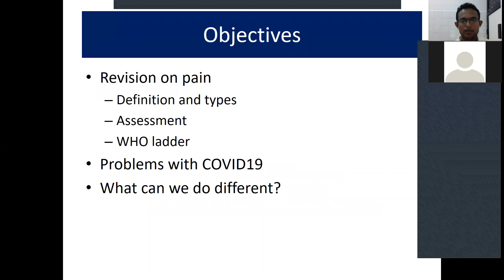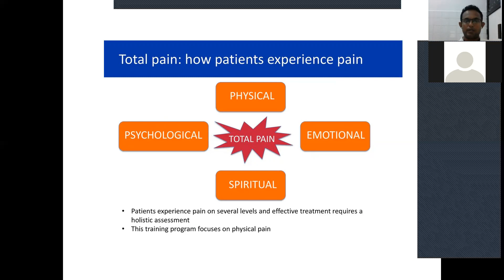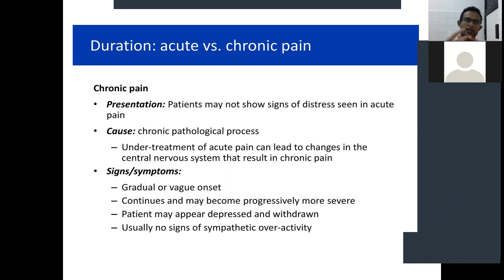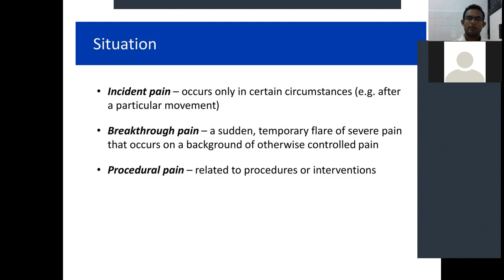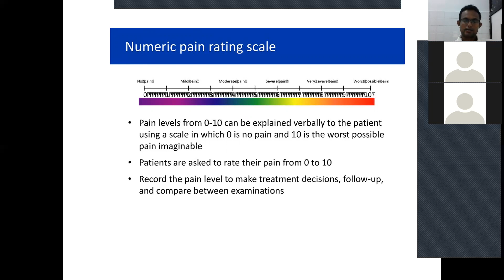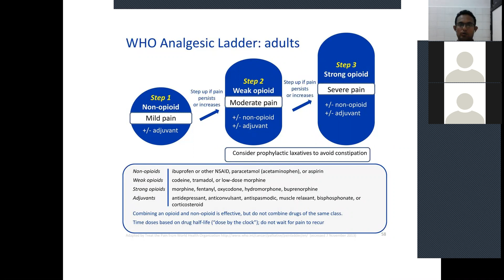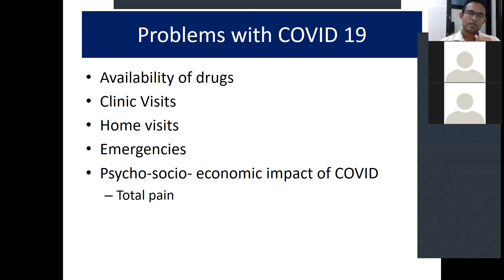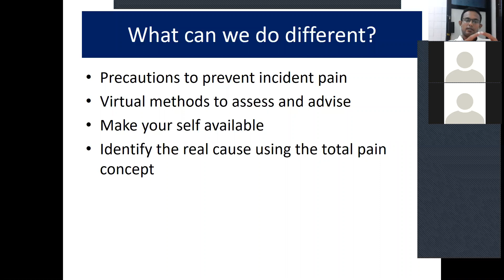palliative pain management during the COVID19 pandemic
This is a recording of an online lecture done for the PHNOs by Dr Thusitha Kahaduwa of the Palliative care unit of the NCCP